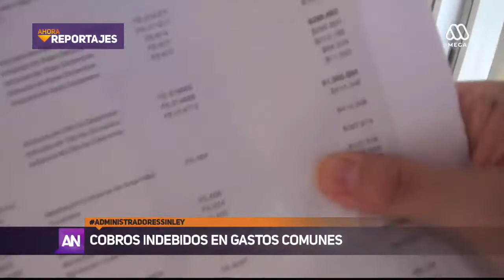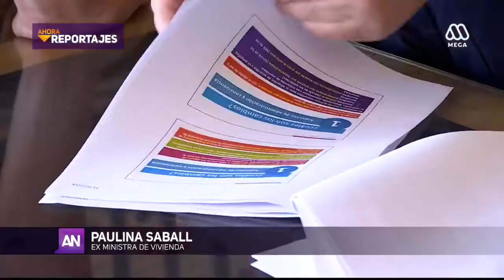Condominios en guerra por gastos comunes